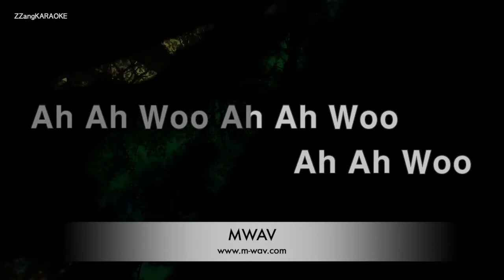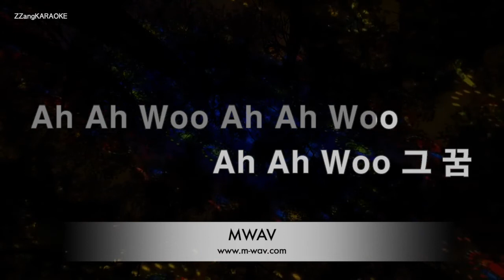[짱가라오케/노래방] 김필(Feel Kim)-어느 날 우리 (One Day) (스타트업 OST) [ZZang KARAOKE]